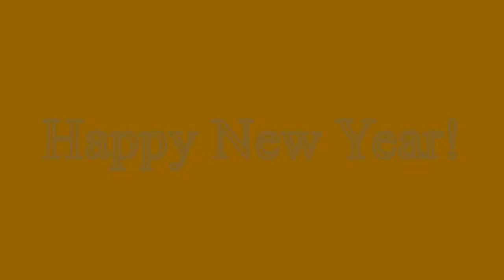My Favorite Shots of 2017 (Hot Shots Golf 5)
Here are 15 of my favorite shots from the past year. I think I golfed better than I did in 2016, especially with all the videos I've been able to make happen.

There is nothing here you haven't seen before, unless you missed out on a video or maybe just ignored my other videos.